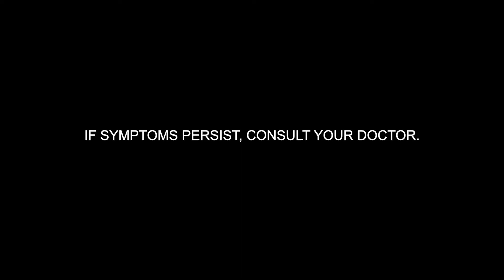KAMAY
Client:  International Pharmaceutical Inc
Director:  Rye Dela Cruz
Executive Producer:  Anjoo Afed
Production Manager: Ysabel Soriano